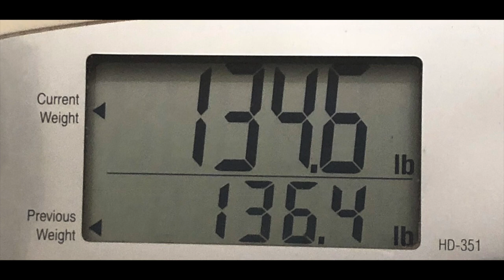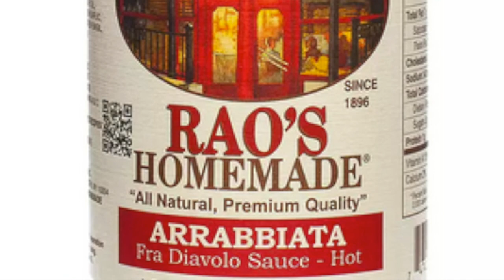WEEK 54 KETO UPDATE - Weigh-Ins, Holidays and more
Raos Arrabbiata Sauce Stacey Loves we buy it in bulk :)

Mailing Address:
Bonsai Keto